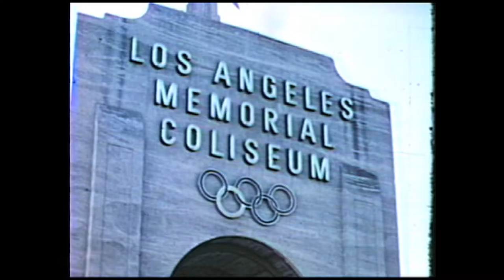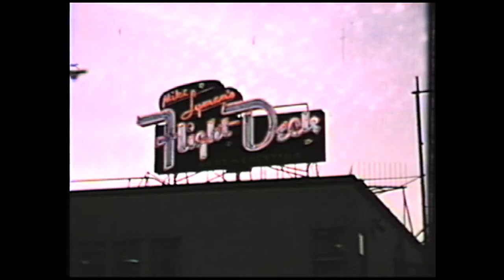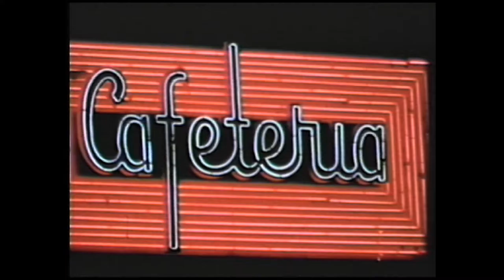2009 Bill Peterson Interview 4/15/09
Band Alumnus Bill Peterson graduated from UCLA in 1960 with a B.A. in Music. He was an active trumpet player in the Los Angeles studios and was President of the Local 47 of the American Federation of Musicians from 1980 to 1991.

He was interviewed on April 15, 2009 while watching the UCLA film "Strike Up the Band" that was produced in 1959.

His reminisces mention the names:
Clarence Sawhill
David Baskerville

Milo Jameson
Kenny Sawmill
Ron Logan
Bing Crosby
Mona Freeman
Don Shelton
Bernie Fleisher
Bill LeBlanc
Kelly James
Al Bealis
Ricky Nelson
Paul Cameron
Rafael Mendez
Dave Duke
Vince DeRosa
Dr. Robert Stevenson
Nicolas Slominsky
Ed Warren